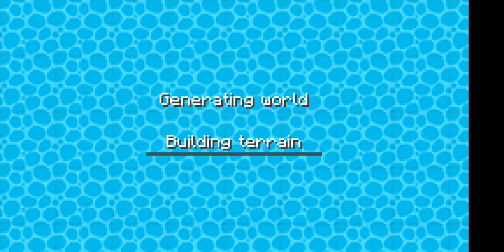craft world please like and subscribe